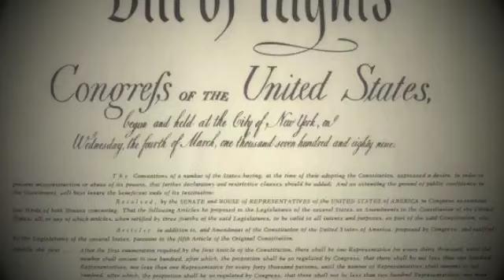The Truth About Government - Millions Are Awakening To It!!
If you harm peaceful people, YOU are the criminal.

Your clothes or titles don't make you exempt from natural law and morality.

Stop robbing and kidnapping peaceful people.

Excerpt from Lysander Spooner by Murray Rothbard